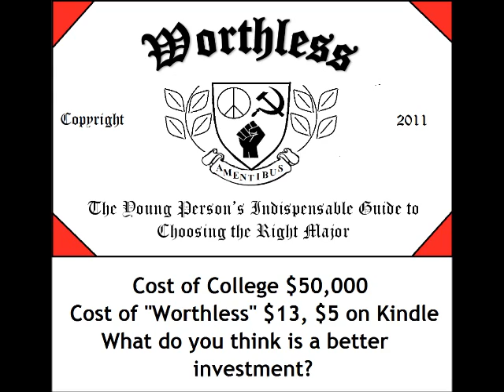Why You Can't Print Off More Money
This is a video response to the Critical G who had some questions about inflation.